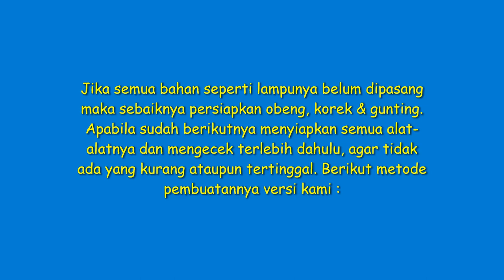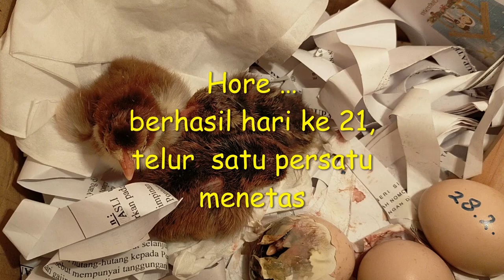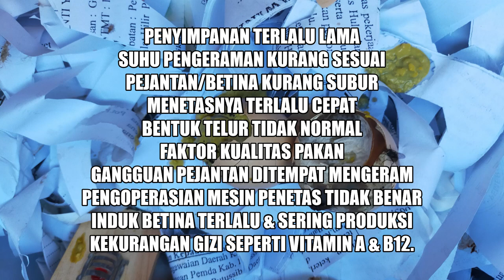Peternak Cilik Varenabiden Farm, Cara Menetaskan Telur Ayam Dengan Kardus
Peternak Cilik, bermain sambil belajar sambil, menetaskan telur manual menggunakan kardus, tampa dieram si induk